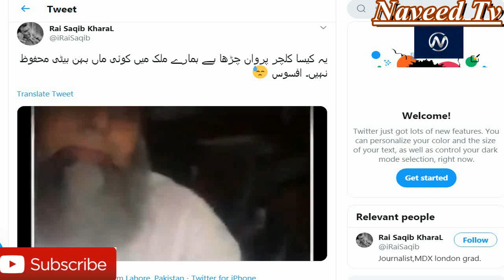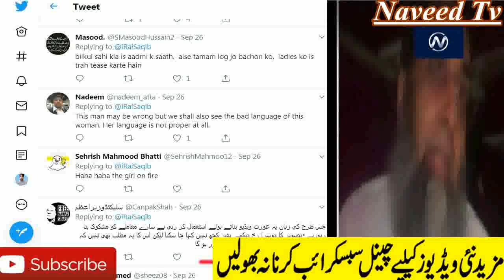Lahore Old Man Harrasing Girl in Bus Shameful Viral Video